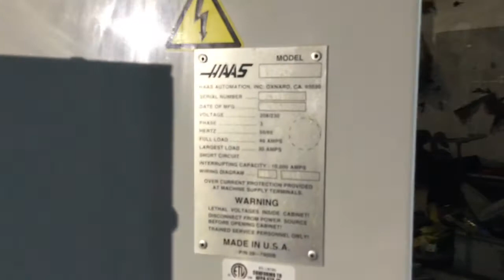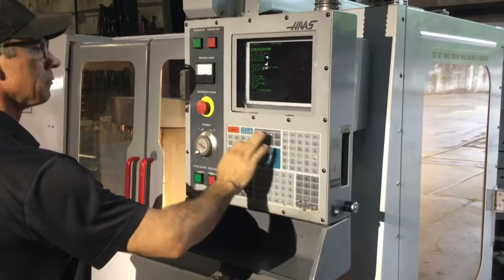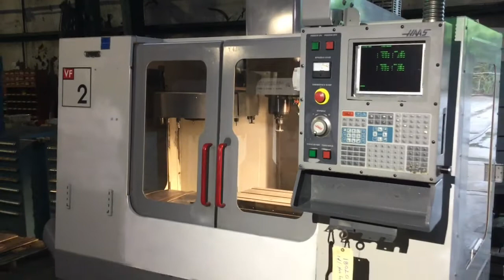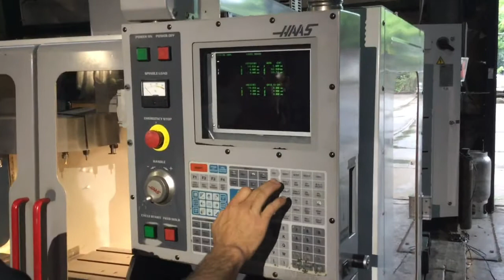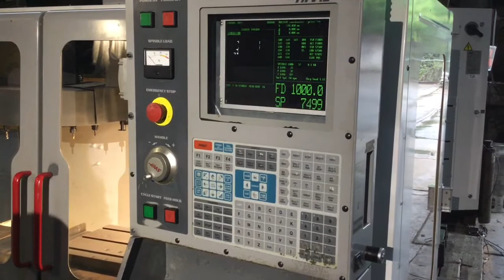USED HAAS VF-2B FOR SALE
HAAS VF-2B for sale at Pearl Equipment Company
See this machine and other metal working machinery and equipment at our